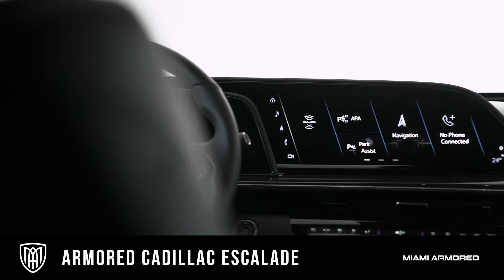Miami Armored® - Armored Cadillac Escalade 2021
Armored Cadillac Escalade is a very special armored vehicle. Under the hood, this armored Cadillac Escalade features a powerful 6.2-liter V-8 engine producing 420 hp coupled with a 10-speed automatic transmission and is available in standard RWD and 4WD options. For more controlled ride handling, a 3.0-liter turbodiesel engine can be added upon request. With the optimized independent rear suspension, this vehicle guarantees a smooth ride and provides the utmost comfort and luxury to its occupants.